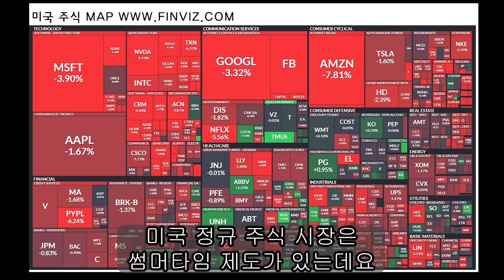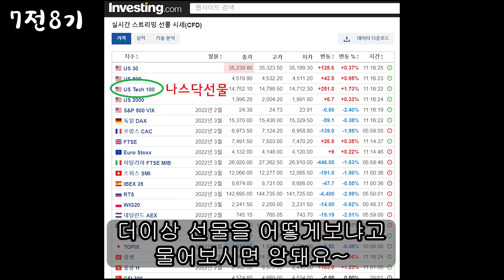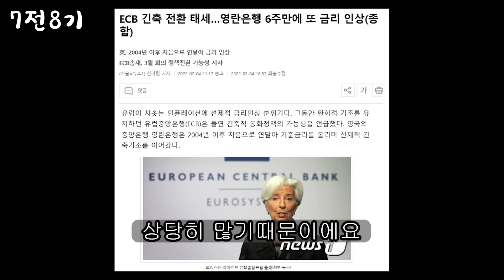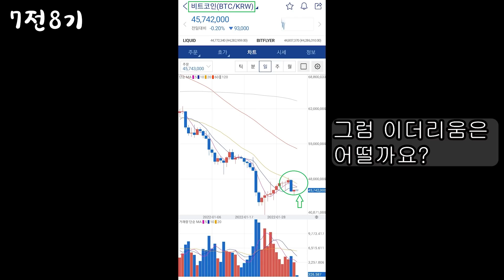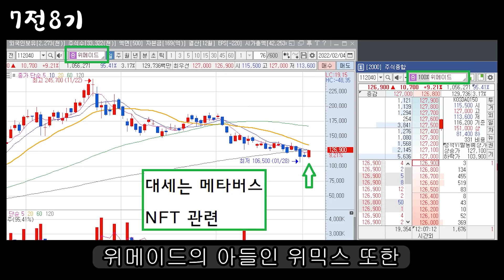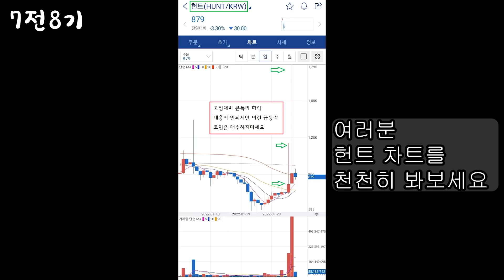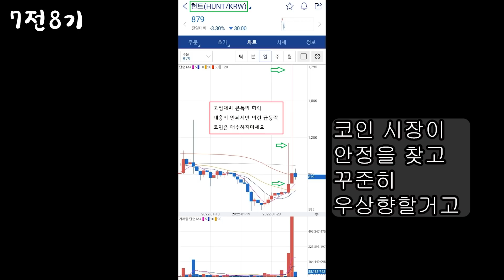현재의 코인 시황과 차트 분석 (비트코인,이더리움,위믹스,샌드박스,헌트코인)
글로벌 주식 시장과 이슈들

코인 시장의 흐름에 대해 분석해보는 시간이예요

다같이 공부해서 성공투자해요